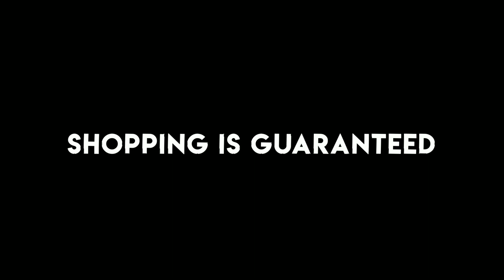💓Donu Donu English Version 💓 Remix Song💓 Whatsapp Status Video Tamil 💓 Blackscreen 💞 BGM Hacker